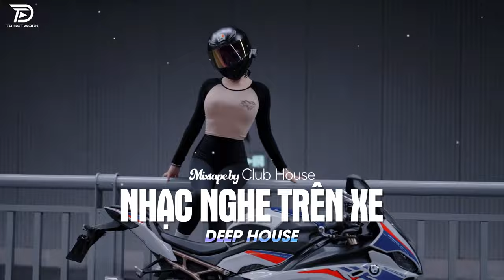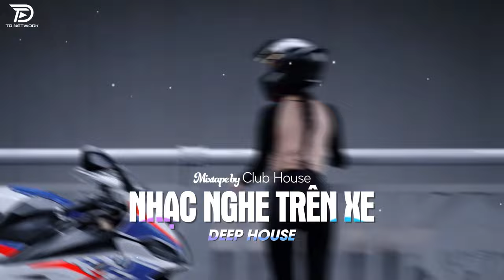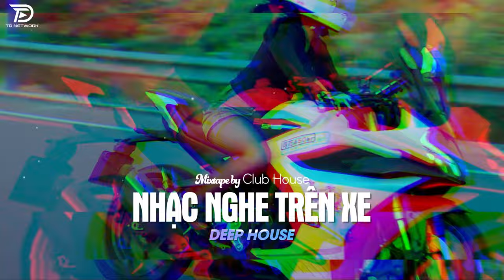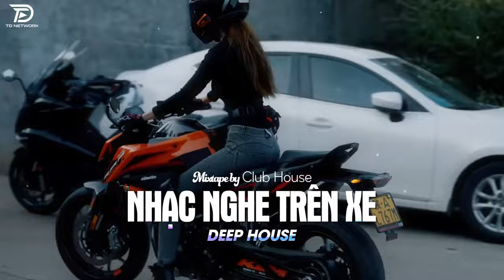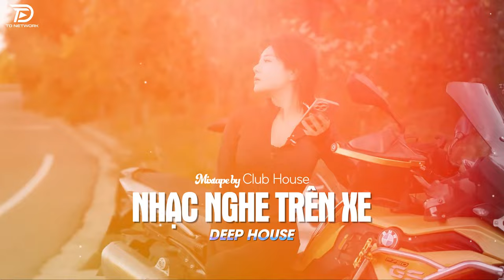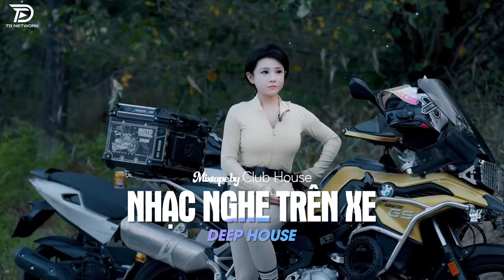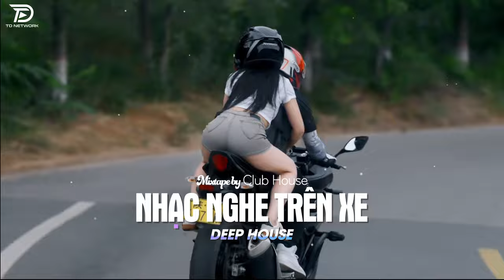NHẠC NGHE TRÊN XE - GIÁ NHƯ ĐỜI LÀM GÌ CÓ GIÁ NHƯ REMIX | DEEP HOUSE 8X9X HOT TIKTOK HAY NHẤT